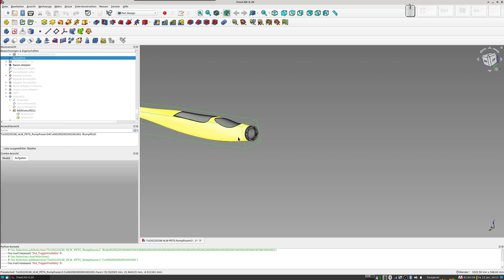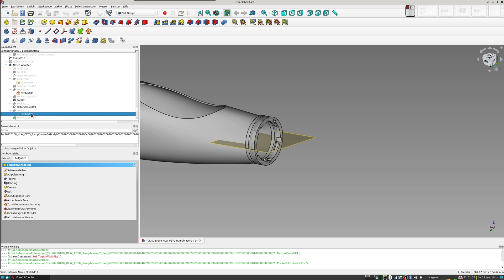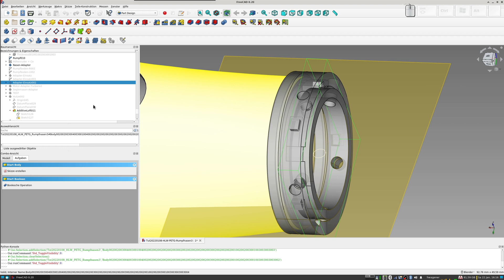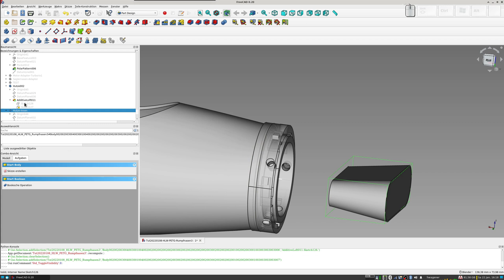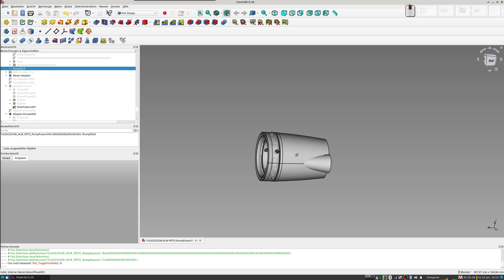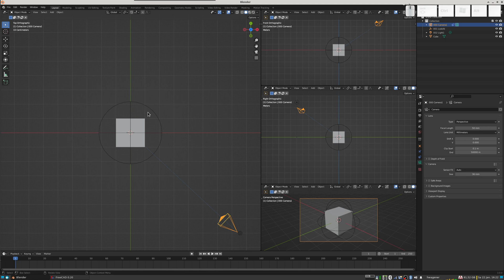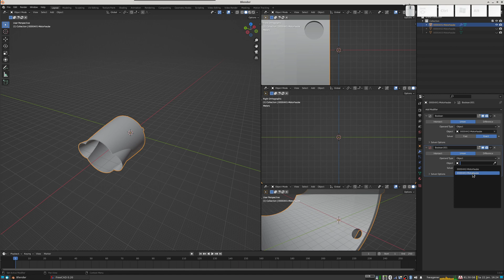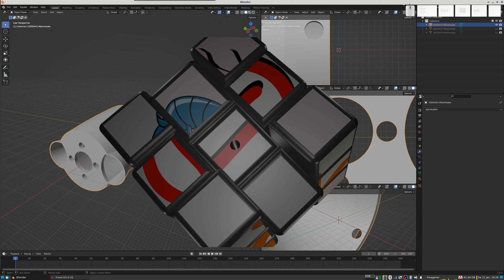FreeCAD - Modellflugzeug Modular Segler oder Motorsegler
Hier einmal der derzeitige Stand bei der Konstruktion und dem Druck des Modellflugzeuges.